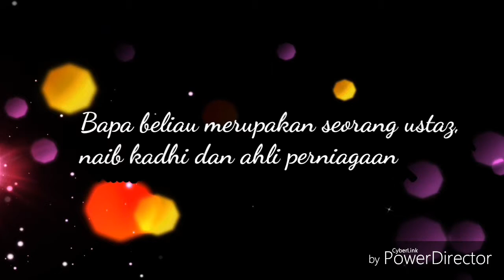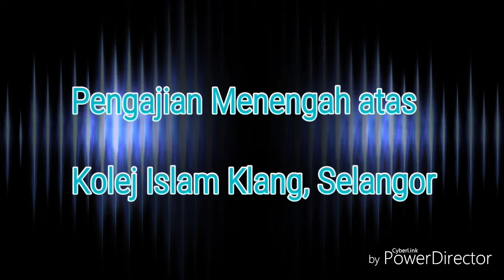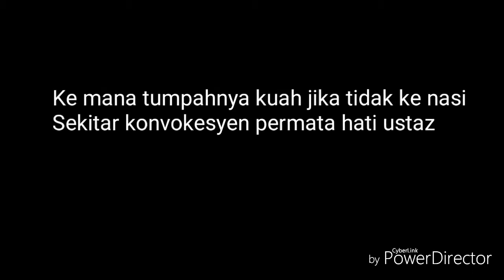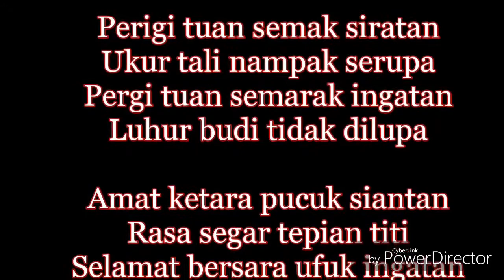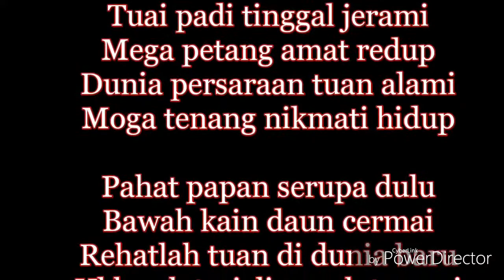Montaj majlis persaraan ustaz abd rahman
Montaj mengenai ustaz abd rahman